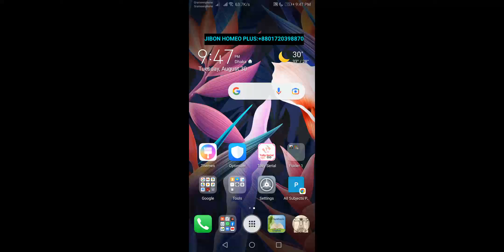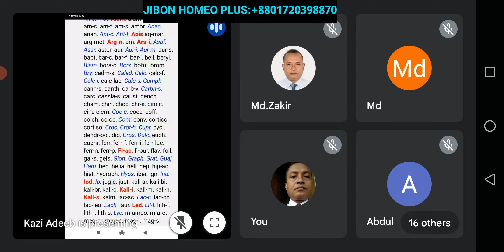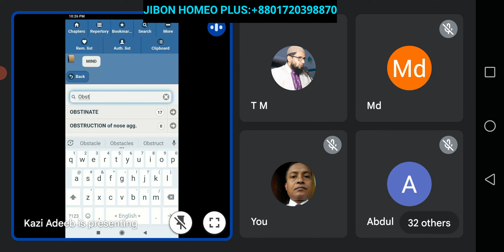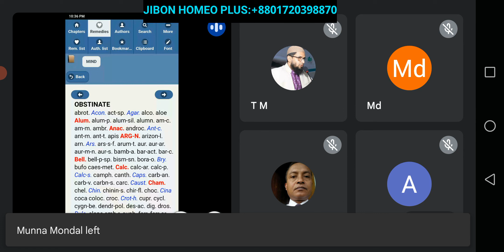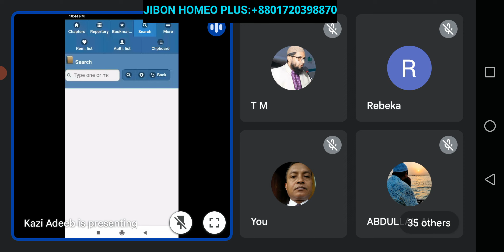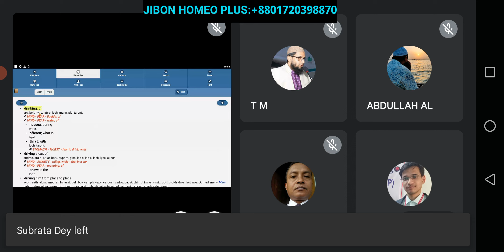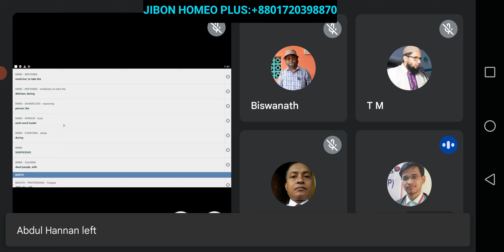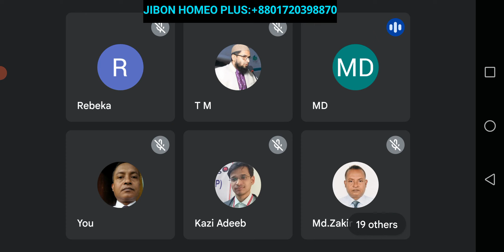August 30, 2022